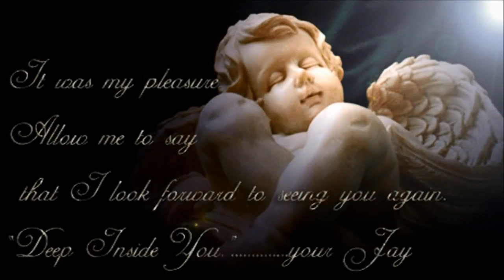Olsen Brothers - Massachusetts, Music Video (Hit auf Hit)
Olsen Brothers Music video with Massachuetts on the german tc show Hit afu Hit